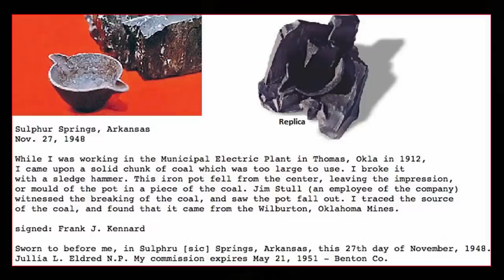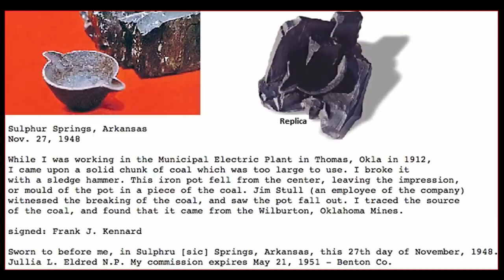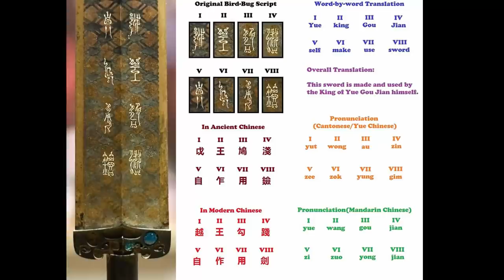"Unbreakable-Ancient-OOPArt" Found In China?